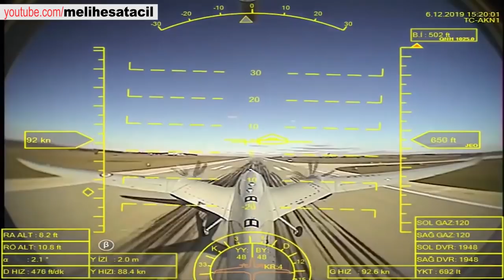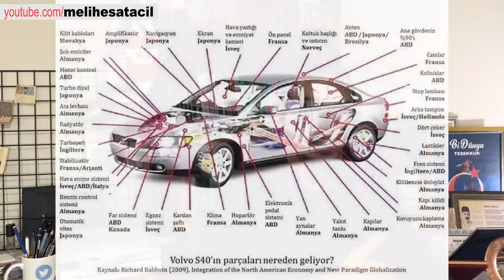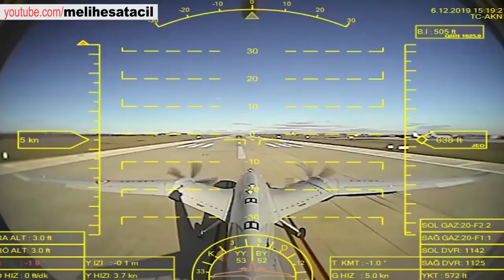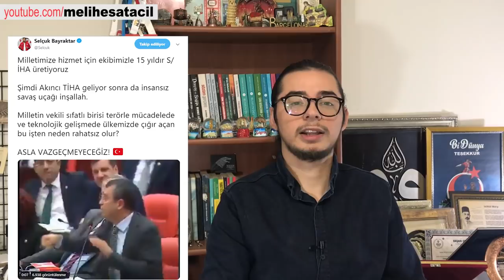YUNAN SPİKER TÜRK SİLAHLARI, ERDOĞAN, AKINCI İHA, SELÇUK BAYRAKTAR KONUŞMASI | YUNAN MEDYASI TÜRKİYE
Yunan gazetelerinde, televizyonlarında, medyalarında sabah akşam Türkiye konuşuluyor. Bu videoda da izleteceğim Yunan kanalından bir uzman, Türkiye'nin ileri teknolojisini ve Yunanistan'ın ne kadar geride kaldığını, çaresizliğini anlatıyor.

Bayraktar
Akıncı

Bayraktar TB2'den daha uzun ve geniş olan Akıncı İHA, kendine özgü bükümlü kanat yapısıyla 20 metrelik bir kanat açıklığına sahip olacak ve çok sayıda milli akıllı mühimmat taşıyabilecektir. Akıncı ayrıca özgün yapay zeka sistemi sayesinde, daha akıllı ve çevresel koşulların daha da farkında olacak, kullanıcılarına ileri uçuş ve teşhis fonksiyonları sunacaktır.

Bayraktar TB2 gibi yine kendi sınıfında lider olmayı hedefleyen Akıncı savaş uçaklarının yaptığı bazı görevleri de icra edecektir. Taşıdığı elektronik destek podu, uydu haberleşme sistemleri, hava-hava radarları, engel tespit radarı, sentetik açıklıklı radar gibi çok daha gelişmiş faydalı yüklerle görev yapacaktır. Şavaş uçaklarının yükünü azaltacak olan Akıncı ile havadan bombardıman da icra edilebilecektir. Ülkemizde milli olarak geliştirilen hava-hava füzeleriyle donatılacak Akıncı İHA, hava-hava görevlerinde de kullanılabilecektir.

Kendi sınıfında dünyanın en ileri teknolojik sistemi haline gelmesi için çalışılan Bayraktar Akıncı Taarruzi İnsansız Hava Aracı Sistemi, yerli ve milli olarak üretilen MAM-L, MAM-C, Cirit, L-UMTAS, Bozok, MK-81, MK-82, MK-83, Kanatlı Güdüm Kiti (KGK)-MK-82, Gökdoğan, Bozdoğan, SOM-A gibi mühimmat, füze ve bombayla donatılacaktır.

Temel uçuş performans kriterleri
40,000 Feet Uçuş İrtifası
24 Saat Havada Kalış Süresi
Çift Yedekli SATCOM + Çift Yedekli LOS(250 Km)
Tam Otomatik Uçuş Kontrol ve 3 Yedekli Otopilot Sistemi (Triple Redundant)
Yer Sistemlerine Bağımlı Olmaksızın Tam Otomatik İniş ve Kalkış Özelliği
GPS Bağımlılığı Olmaksızın Dahili Sensör Füzyonu İle Seyrüsefer Özelliği

Gelişmiş Özellikler
Tam Otomatik Seyir ve Rota Takibi Özelliği
Dahili Sensör Fizyonu Destekli Hassas Otomatik Kalkış ve İniş Özelliği
Tam Otomatik Taksi ve Park Özelliği
Yarı Otonom Uçuş Modları Desteği
Hata Toleranslı ve 3 Yedekli Sensör Füzyonu Uygulaması
Çapraz Yedekli YKİ Sistemi
Özgün Yedekli Servo Aktüatör Birimleri
Özgün Yedekli Lityum Tabanlı Batarya Birimleri

Haberleşme Menzili
Kalkış ve İniş
Pist (Otomatik)
Max Kalkış Ağırlığı
5,500 kg
Operasyonel İrtifa
40,000
Uçuş Süresi
24 saat
Faydalı Yük Taşıma Kapasitesi
1.350 Kg
Kanat Açıklığı
20 mt.
Boy
12.2 mt.
İtki Tipi
2x750 HP

Yer Kontrol İstasyonu
NATO Spek ACE-III Şeltır Özellikleri
Telsiz Sistemleri
Dahili İç Konuşma Sistemleri
Pilot Konsolu
Faydalı Yük Operatör Konsolu
Görüntü Kıymetlendirme Konsolu
Rack Tip Kabinetler
Güç Sistemleri, Filtreler
Güç Kaynağı Birimleri
Askeri Tip İki Adet Klima Ünitesi
NBC Filtrasyon Sistemi

Yer Kontrol İstasyonu

Baykar Ar-Ge mühendislerinin askeri ve ergonomik standartlarda tasarladığı tamamen yerli ve milli Akıncı Yer Kontrol İstasyonu (YKİ) her türlü ortam koşullarında hava araçlarının yönetimi açısından çok büyük bir öneme sahiptir. Baykar’ın geliştirdiği farklı YKİ konsept tasarımları her görevin isterlerine çözüm sunarak icra edilmesine olanak vermektedir.

Konteyner, Trailer ve oda tipi olmak üzere üç farklı Akıncı YKİ konsept tasarımı mevcuttur. Trailer tipi YKİ, görev şartlarında sahada hareket kabiliyetiyle üstün performans göstermektedir.

Oda tipi YKi’ler ile harekat merkezi içerisinden çoklu görev yapabilme yeteneği elde edilmektedir. Sistem sayesinde tek bir merkezden birden fazla Akıncı hava aracını kontrol edilerek, hızlı koordinasyon ve görev takibi anlık olarak yapılıp değerlendirilebilmektedir.